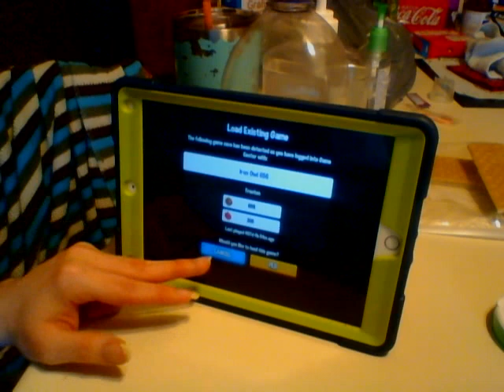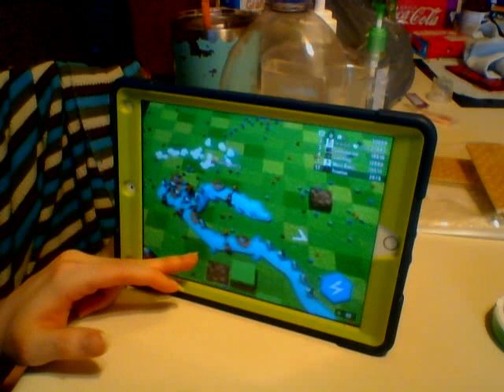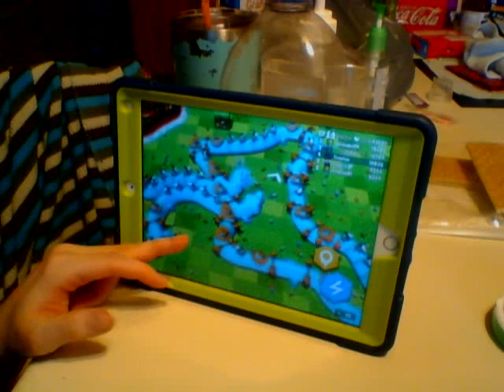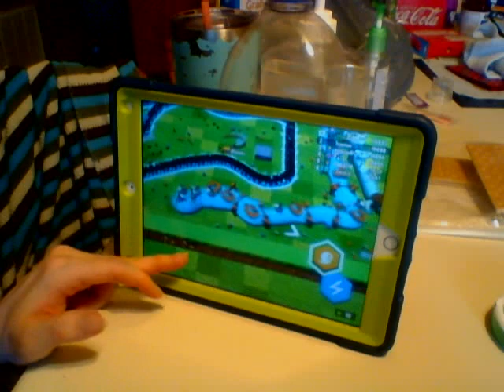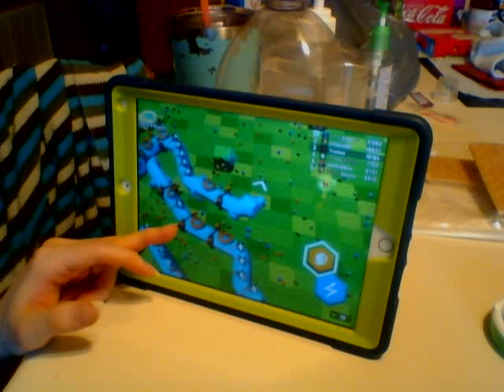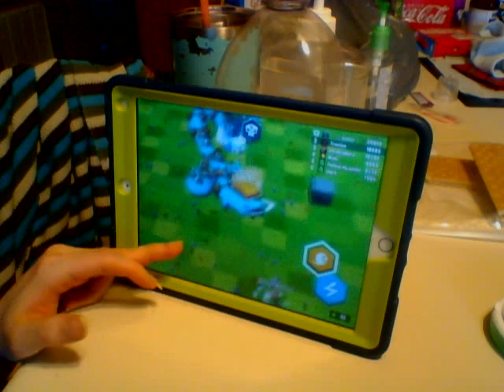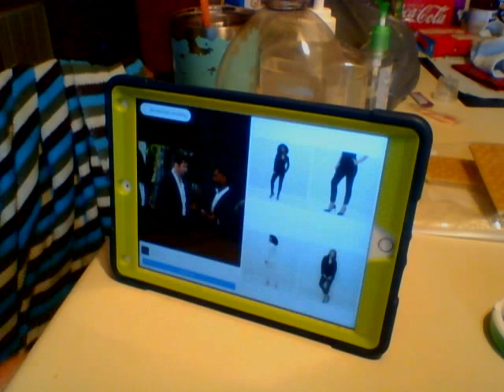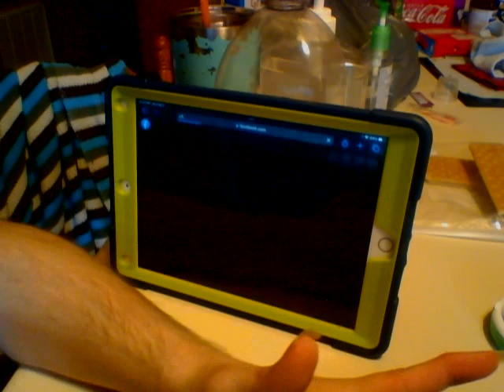Lets play Snake Rivals part 7